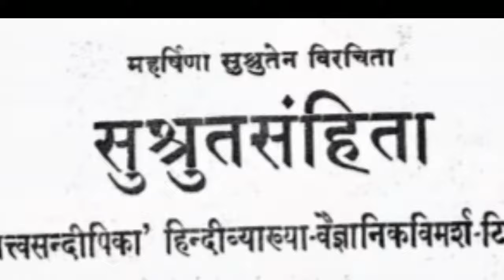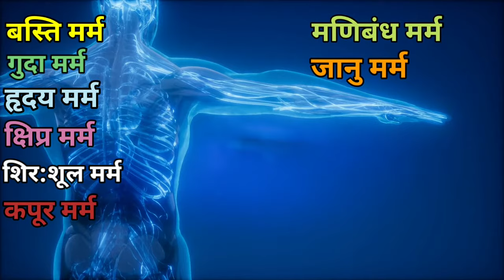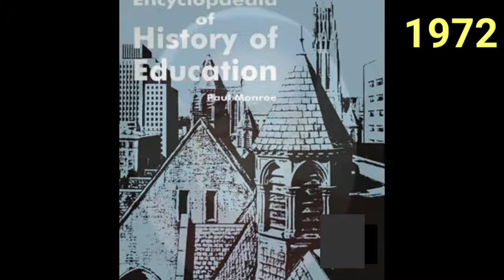एक्युप्रेशर: वैदिक उल्लेख और इतिहास | Acupressure : Vedic reference and History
Description:
इस वीडियो में एक्युप्रेशर के वैदिक उल्लेख और इतिहास  के विषय में वर्णन किया गया है।

- हिंदू संस्कृति  में एक्युप्रेशर के क्या उल्लेख है?
- एक्युप्रेशर का आयुर्वेद मे क्या नाम है?
- कैसे यह भारत से चीन और  अन्य देशों मे पहुंचा ?